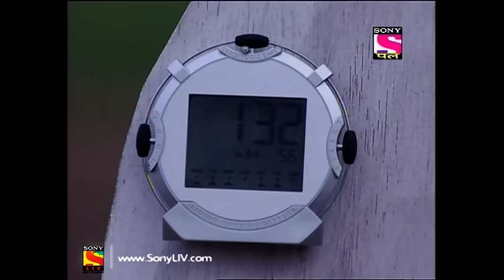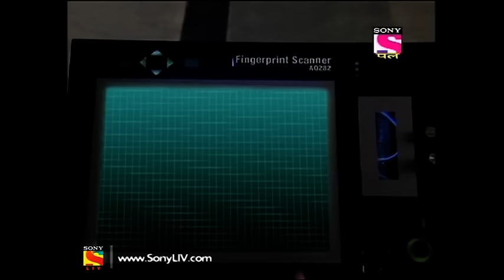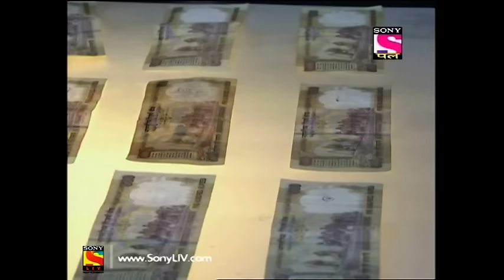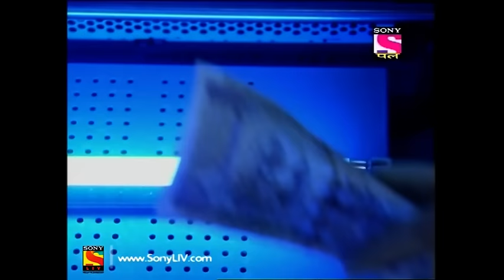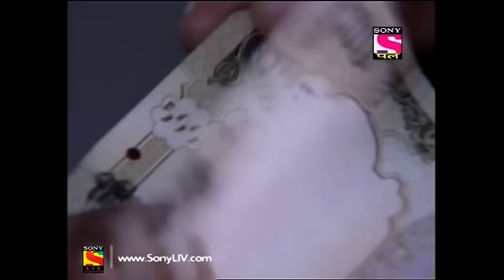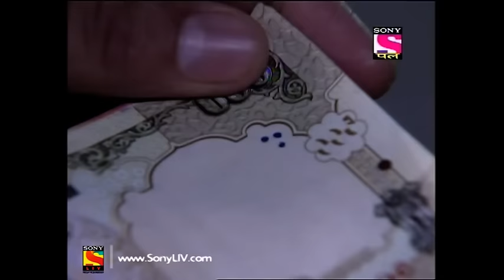CID - Full Episode 635 - 26th March , 2018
CID - Full Episode 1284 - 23rd March , 2018

The magician turned theatre artist Rana is doing his 100th show. Amar, who detests Rana gets an opportunity to relaunch his career on this show, but on the morning of the show, he is poisoned and murdered.